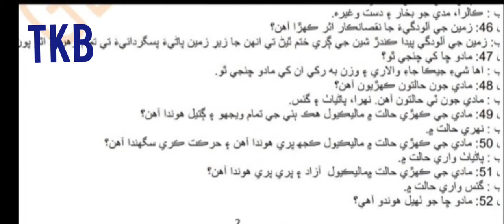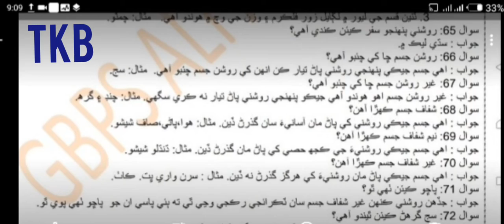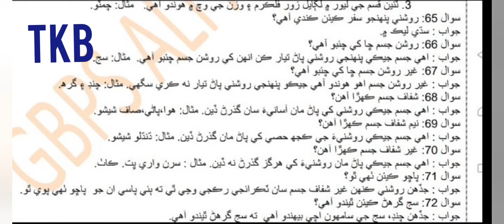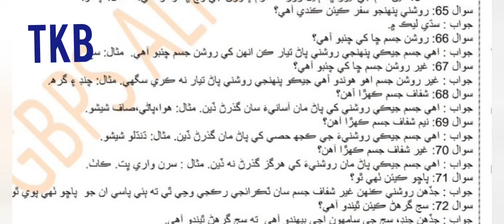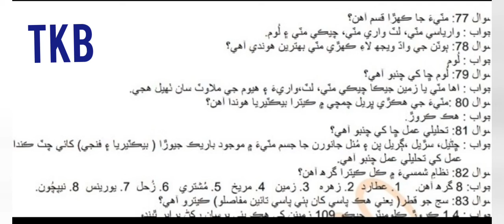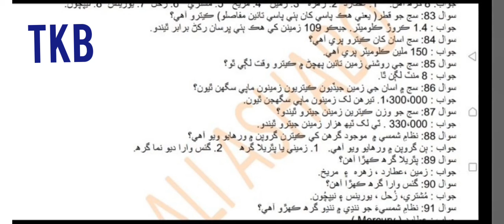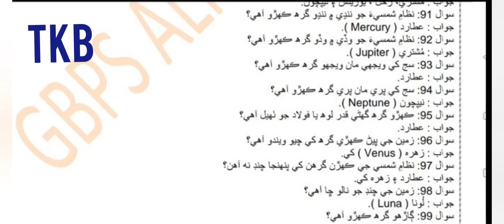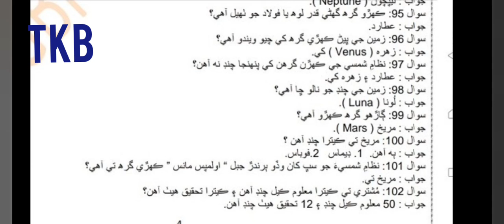PST JEST IBA test Preparation Important 53 questions of science l Technical Karim Bux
PST JEST IBA test Preparation Important 53 questions of science,
general knowledge pst,
pst general knowledge,
general knowledge,
general knowledge mcsq,
nts general knowledge questions,
general knowledge mcqs for css,
sindhi mcqs from class 2 to class 8,
general knowledge mcqs part 1,
nts mcqs of general knowledge,

our most Important vedio also available links below you can see all easy

PST more information which documents are required to apply